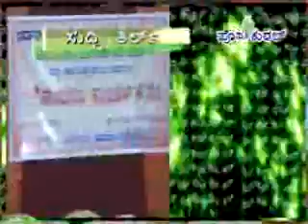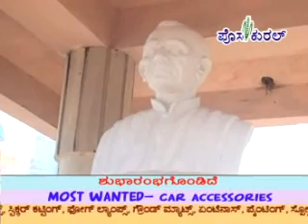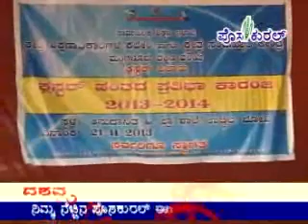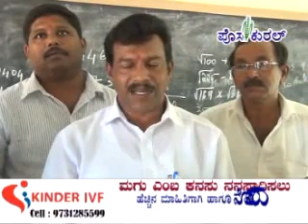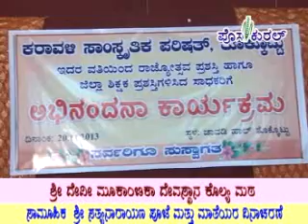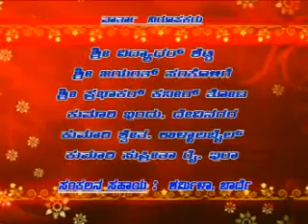posakural tulu videonews 21-11-13